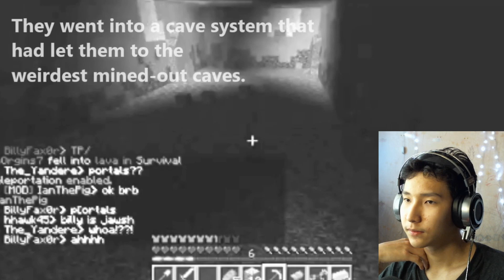Харсан уу?! (Minecraft the Null sighting Reaction)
Шинэ зүйл туршиж байгаад жоохон чанар муутай бичлэг хийчих шиг болло уучларай манайхан

Facebook.com/Wewando